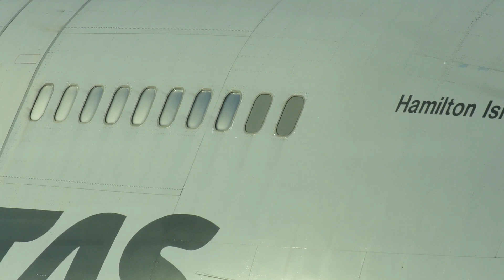QF56 Trip Report (Brisbane to Sydney) - Last 747 Flight out of Brisbane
Enjoy a trip report of QF56 - the last scheduled 747 flight out of Brisbane Airport.

QF56 was scheduled from Brisbane to Sydney and included a breakfast service. This was my first and possibly last flight on the 747. What a great aircraft!

Flight Details:

Aircraft: Qantas 747 (VH-OJS 'Hamilton Island')
Departure: 0800
Flight time: 1hr 35 minutes
Date: 1/12/18

Time Stamps:

00:00 - 747 arrival at International Terminal
04:00 - Boarding
05:51 - Takeoff
07:35 - Breakfast service
11:26 - Landing
13:10 - Disembarkment  via air stairs